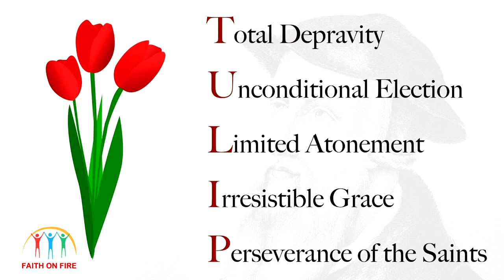Calvinism is Creeping in like a weed: I answer which weed it is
In this video I discuss Calvinism, sometimes known as Reformed Theology or Doctrines of Grace. It is a weed and it is dangerous. Those who love the Bible and truth, watch this!